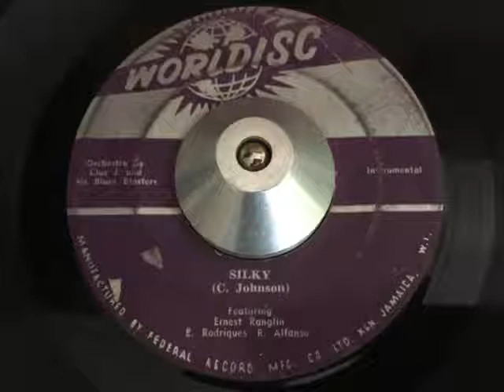clue j - silky (worldisc)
ARTIST: clue j / ernest ranglin / rico rodriguez / roland alphonso
A SIDE: silky
B SIDE: alton & eddy - muriel
LABEL: worldisc
YEAR: 1960